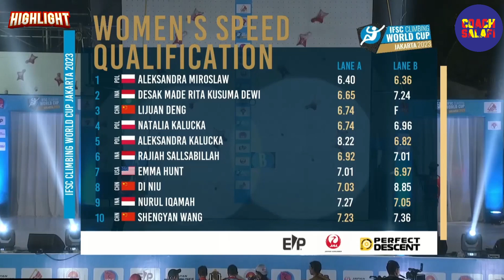Womens | Speed Final | IFSC Climbing World Cup 2023 | JAKARTA | FULL HIGHLIGHT | May 7, 2023